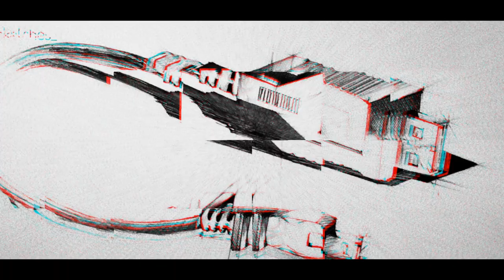PROMO thedivinesketches (ti.di.es) | Draw with Asim | Asim Antule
I'm Asim Antule, Custom Artist, Product Designer living in Khed, Ratnagiri with a great affinity for making all kind of stuffs out of cardboard.

My work ranges from Industrial to Creative with some spice of Lettering. I sure do like mixing up all. I'm a life-long learner, working onto make more different Artworks. Enhance your sketching skills with crisp of creative abilities and observation.

Follow the tips given and KEEP PRACTICING!🖌

※ MILESTONES ※
1 MILLION SUBS- PENDING
10 MILLION SUBS- PENDING

𝐇𝐞𝐥𝐥𝐨 𝐀𝐫𝐭𝐢𝐬𝐭𝐬, 𝐈 𝐫𝐞𝐬𝐩𝐞𝐜𝐭 𝐭𝐡𝐞 𝐞𝐟𝐟𝐨𝐫𝐭𝐬 𝐲𝐨𝐮 𝐩𝐮𝐭 𝐢𝐧𝐭𝐨 𝐲𝐨𝐮𝐫 𝐀𝐫𝐭𝐰𝐨𝐫𝐤. 𝐈 𝐚𝐜𝐜𝐥𝐚𝐢𝐦 𝐭𝐡𝐞 𝐭𝐢𝐦𝐞 𝐲𝐨𝐮 𝐬𝐩𝐞𝐧𝐝 𝐭𝐨 𝐟𝐢𝐧𝐝 𝐨𝐮𝐭 𝐭𝐡𝐞 𝐛𝐞𝐬𝐭 𝐩𝐫𝐨𝐝𝐮𝐜𝐭𝐬 𝐰𝐡𝐢𝐜𝐡 𝐰𝐢𝐥𝐥 𝐛𝐫𝐢𝐧𝐠 𝐪𝐮𝐚𝐥𝐢𝐭𝐲 𝐭𝐨 𝐲𝐨𝐮𝐫 𝐀𝐫𝐭. 𝐓𝐨 𝐦𝐚𝐤𝐞 𝐢𝐭 𝐪𝐮𝐢𝐭𝐞 𝐞𝐚𝐬𝐢𝐞𝐫, 𝐈'𝐯𝐞 𝐠𝐚𝐭𝐡𝐞𝐫𝐞𝐝 𝐭𝐡𝐞𝐦 𝐢𝐧 𝐨𝐧𝐞 𝐩𝐥𝐚𝐜𝐞.

*I've got the Best Art supplies for the best people out there.* Newly, it contains more items that are used for sketching, painting & calligraphy purposes.🎨

*You can buy any of your personal stuff through this.* You just have to visit Amazon through the products listed.

*Just trying to minimize the energy you spend on searching for various Art Supplies.*⏳
Grab the decent products now. I've amassed all the Best Rated products which I personally use. Get it right here.🔺

Gears I use:

Canon EOS 1300D

Lighting Options:
KODAK R2 18" Ring Light for Camera
DIGITEK 18" Professional big LED Ring Light

 Audio Options:
BOYA BY-MM1 Video Microphone YouTube Vlogging
Boya BYM1 Omnidirectional Lavalier Condenser Microphone with 20ft Audio Cable (Black)

Other Equipments:
Green screen
Flexible Gorillapod Tripod with Mobile Attachment
Sony Digital Vlog Camera ZV 1

ART EQUIPMENTS:
My SketchBook

Sketching Pencils

Faber-Castell Pencil Set

Sakura Gelly Roll Gel Pens - Bright White

DOMS Oil Pastels 50 Shades

Derwent Battery Operated Eraser with 8 Replacement Erasers

Kylie Eye Shadow Blending Brush

Faber-Castell Connector Pen Set - Pack of 25 (Assorted)

Tedemel Fabric Marker Pen Pack Of 12 Cute Colors

Bianyo Dual Tip Art Marker Pen Set- Fine and Chisel Nibs, 24 Colors Artist Permanent Coloring Highlighters

Nature Arts and Colours Premium Qualtiy Camlin Charcoal Pencil Paper Stump with Charcoal Powder Bottle - Set of 3

Brustro Artists' Compressed Charcoal Powder 100g

Faber-Castell 48 Triangular Colour Pencils